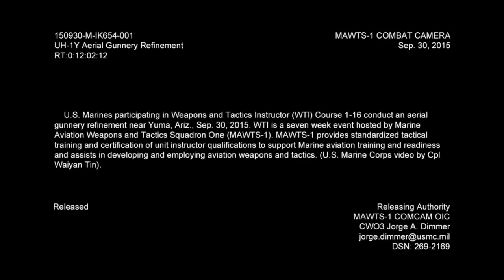Super Powerful Weapons that Make US Helicopters Formidable Predators: Gau 17/Gau 18 on UH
US Marines firing powerful GAU-18 M2 Machine Gun and GAU-17 Minigun during aerial gunnery training at Yuma (Arizona). GAU-17 (also know as M134 .